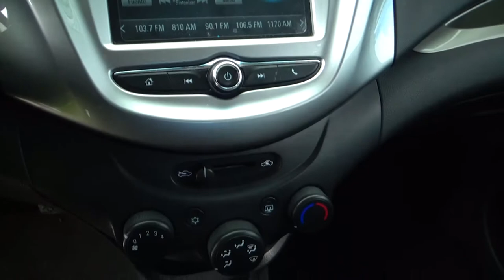Chevrolet / Beat/2018 - 2467